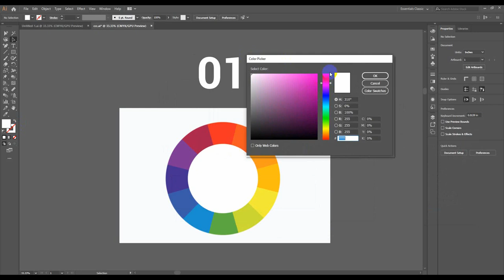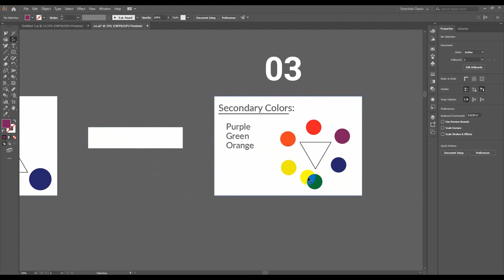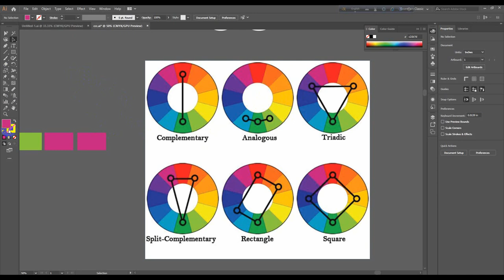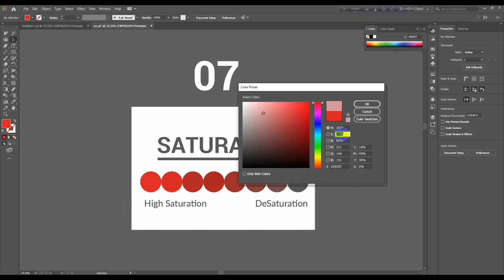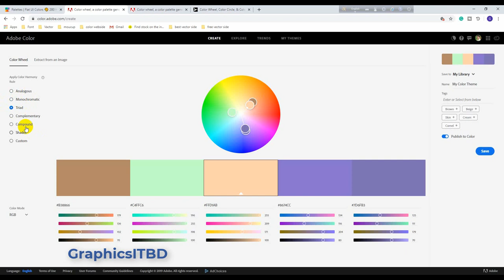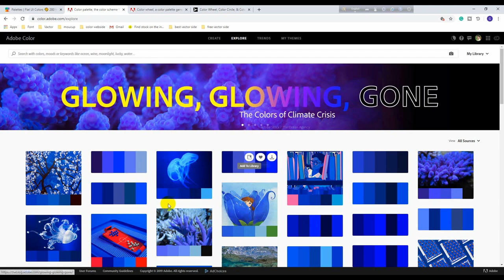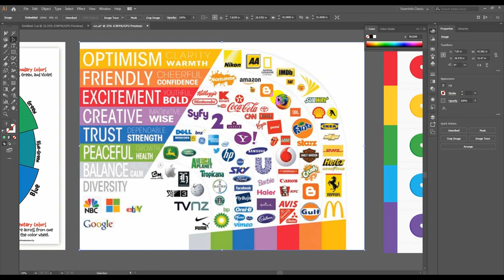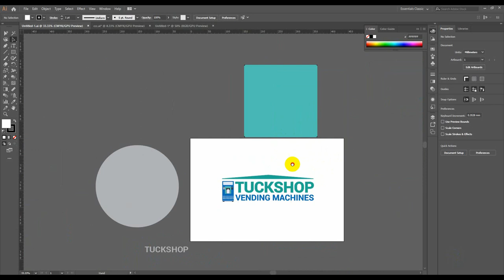কালার নিয়ে আর সমস্যা থাকবেনা । Color Theory ( A-Z )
এই  Playlist গুলুতে গেলে A-Z step by step টিউটোরিয়াল সাজানো পাবেন।